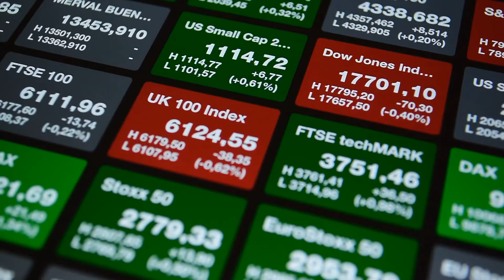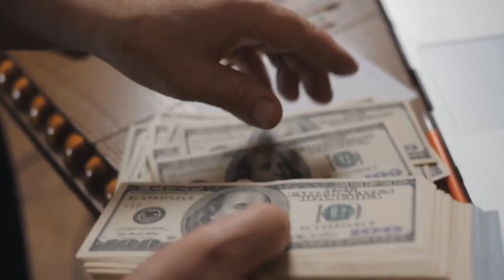How To Trade Penny Stocks On Etrade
Growth Investors focus on companies with great earnings growth, but that alone isn't good enough for many stock pickers any more. With P/Es on the decline, even growth investors are demanding earnings at reasonable prices (i.e., low P/Es).